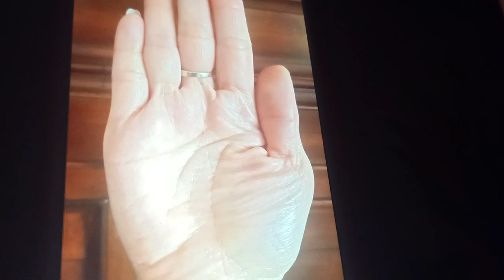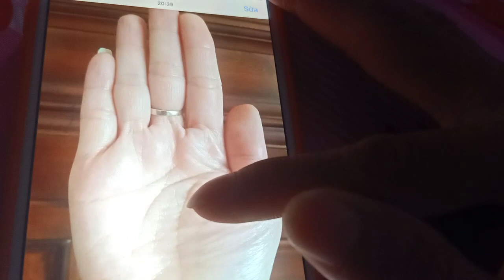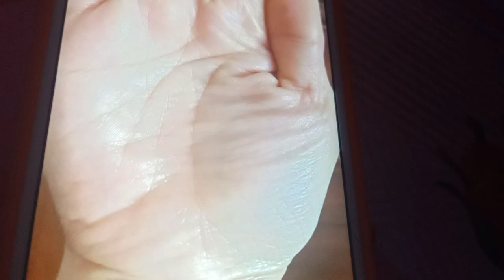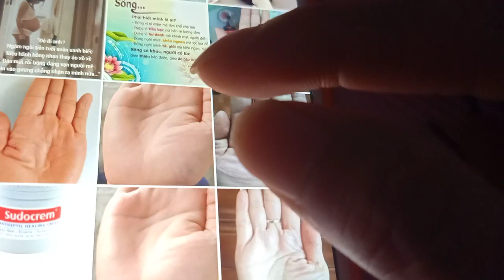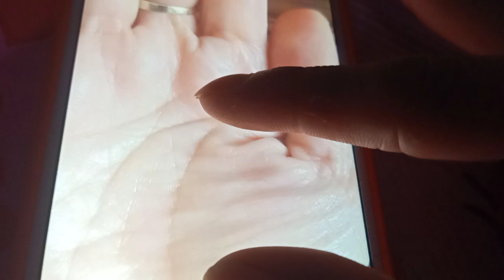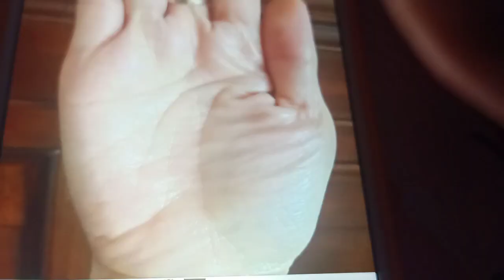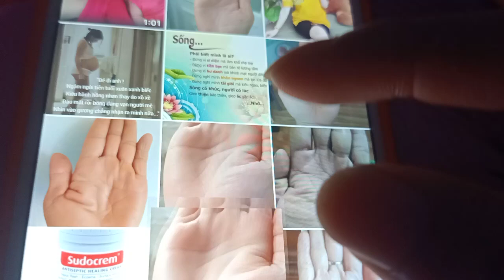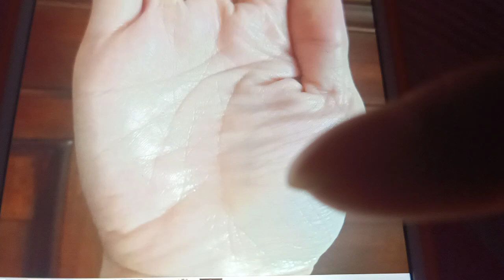BÀN TAY CÓ LỘC LỚN TRONG NĂM, LỘC BẤT NGỜ, ĐẠI LỘC, CHỈ TAY NAM, NỮ,"XEM CHỈ TAY"